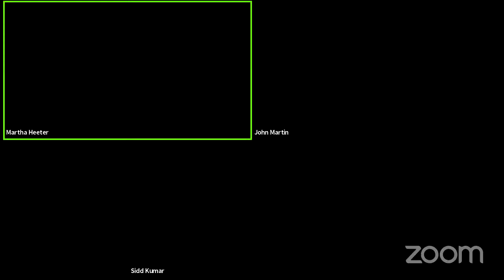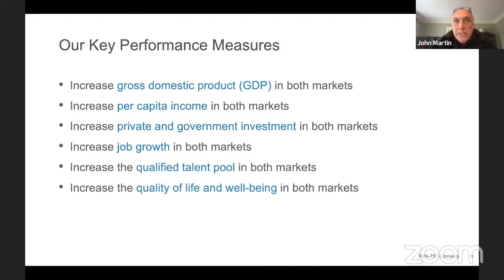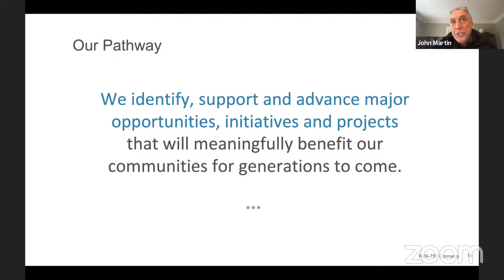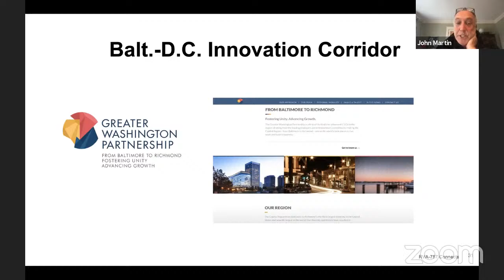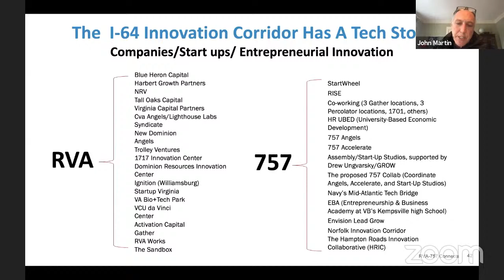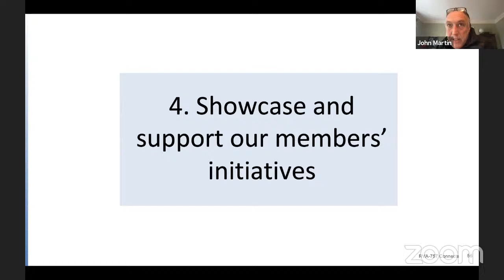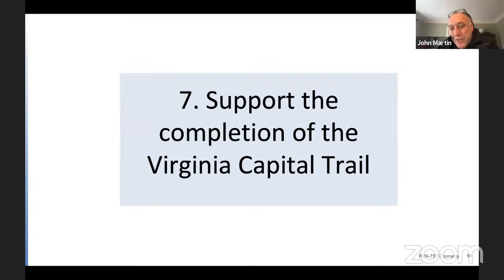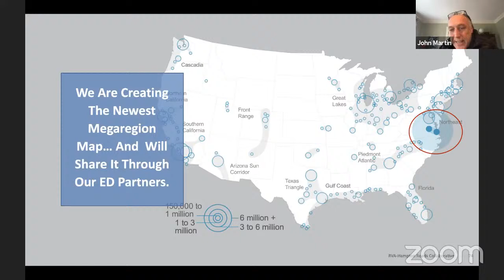Better Together Webinar: Trends Shaping the Future of Regions